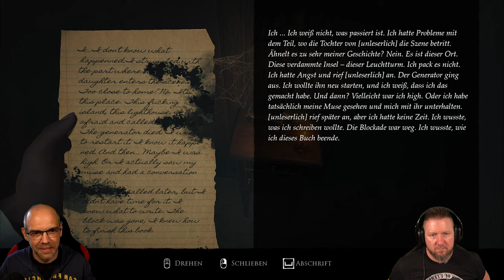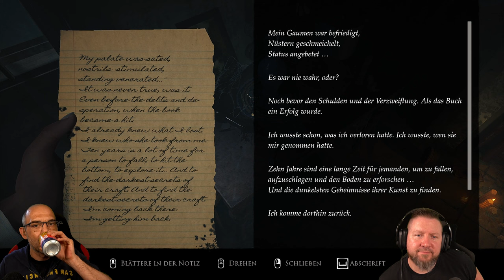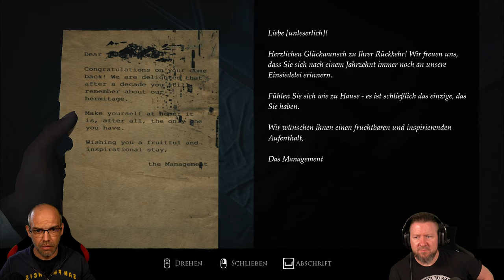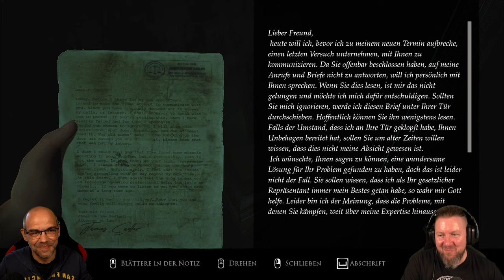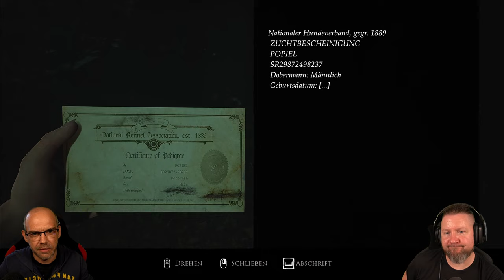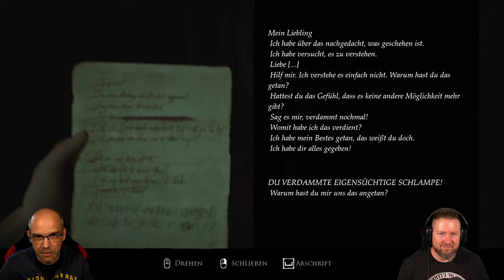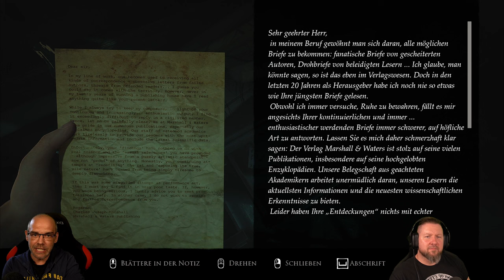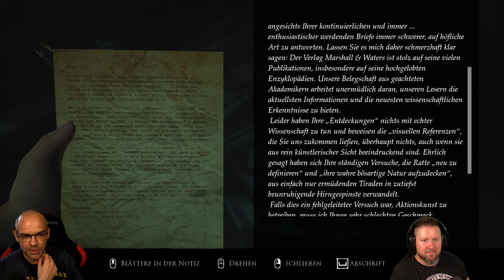LAYERS OF FEAR (2023) 010: Die Ankunft der Tochter | INHERITANCE | German Let´s Play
▪ TITEL: LAYERS OF FEAR (2023)
▪ PLATTFORM: PC
▪ GENRE: Psycholischer Horror | AA-Horror
▪ RELEASE: 2023
▪ STUDIO: Anshar Studios, Bloober Team
▪ PUBLISHER: Bloober Team SA